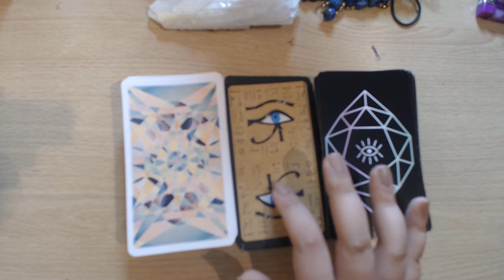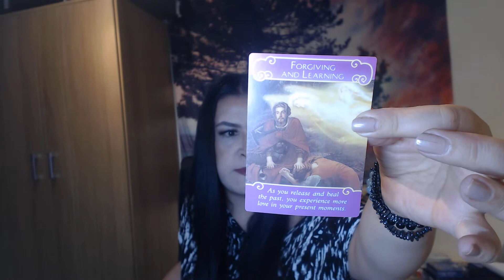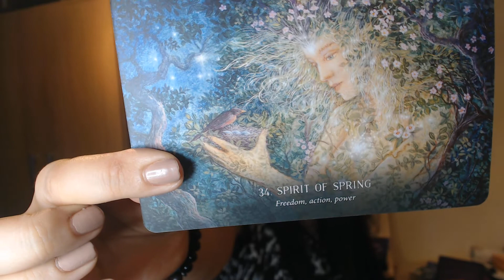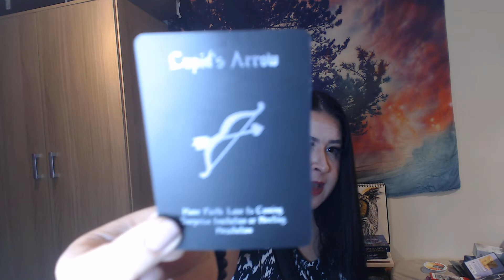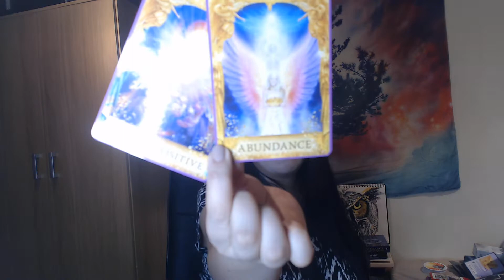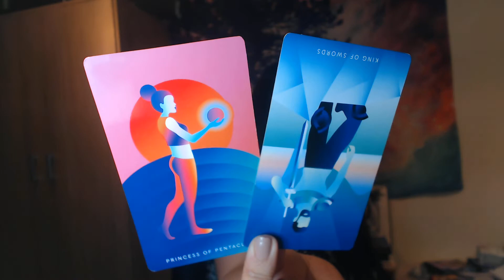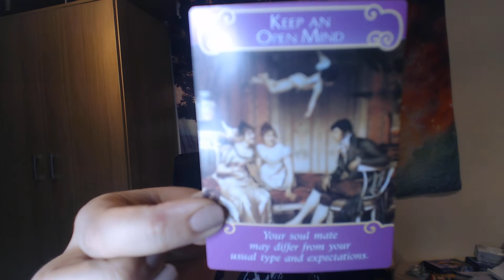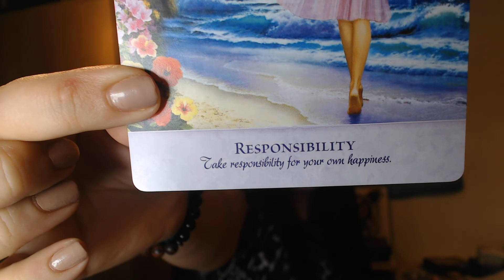PICK A CARD - WHICH SURPRISES WILL HAPPEN NEXT IN YOUR TWIN FLAME UNION - LIGHTENING STRIKES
PILE 1 - 1:14
PILE 2 -21:39
PILE 3 - 44:13

Spiritual development - email for pricing
Personal development - email for pricing
Tarot readings via email (1-3 a4 typed pages)
 2 questions for £25
3 questions for £30
4 questions for £35

or
 to let me know you have sent payment and which offer you sent the payment for, you will then be sent your reading within 3-5 days of purchase. Please note timings could be extended up to 7 days if the offer is popular.

VIDEO READING -
20 Mins for £25
30 mins for £35
45 mins for £40

30 mins - £40
45 mins - £55
60 mins - £70

Video call -
30 mins - £45
45 mins - £60
60 mins - £75

Social Media -
LIVE ON YOU TUBE - MONDAY, WEDNESDAY, FRIDAY 8PM BST/3PM EST

Hello.

**COMPETITION 1000SUBS
WIN A FREE 30 MIN READING
WIN A TAROT NEFERATI DECK
COMMENT ON  VIDEO
TO BE FOR A CHANCE OF WINNING

THANKS!